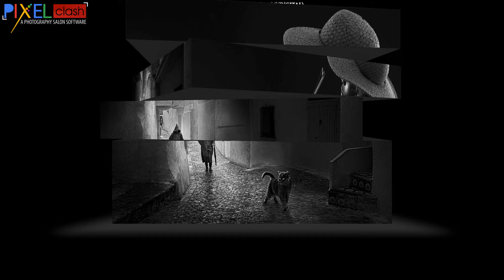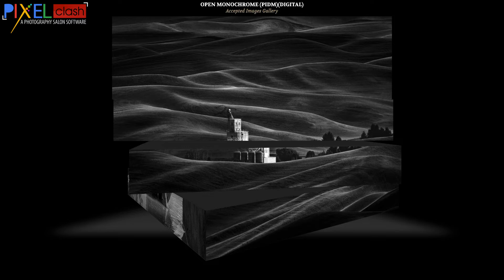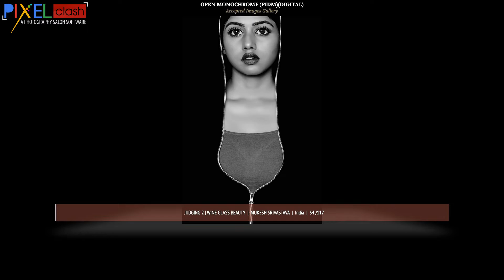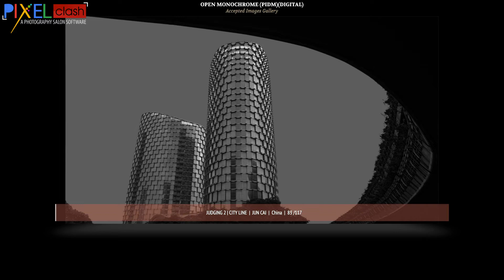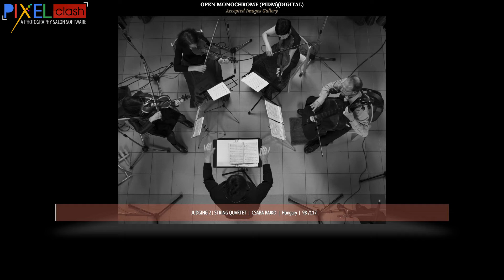Monochrome Photography Judging 2 Accepted Images Gallery Photo Hunters International Circuit 2021